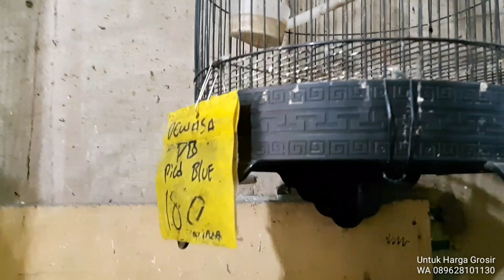Kena PSBB Lovebird Banjir Siap kirim Luar Kota Luar Pulau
List Di Video Harga Ecer Satuan Beli di Toko.Untuk Partai Grosir Kirim Luar kota Luar Pulau Bisa
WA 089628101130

Toko Mbak Dwi Kenari Lovebird
Ready Burung Lovebird Kenari Dan Sangkar

Juga Menerima Setoran Lovebird Kenari Di Toko

Buka Tiap Hari 8pagi_3sore
Minggu Libur

Ada Warung nya :
Sego Sambel Pencit dan Pecel Mbak Dwi
Untuk Delivery Buka di Go Food

Lokasi Tepi jalan raya sidoarjo surabaya.
Depan pabrik Maspion 2 Buduran sidoarjo Pas tengah tengah indomaret alfamart banjarkemantren Buduran sidoarjo.

GPS buka Google dwi kenari lovebird
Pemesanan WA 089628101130